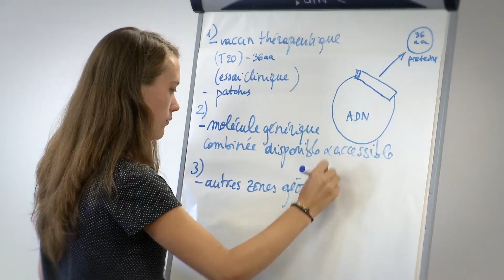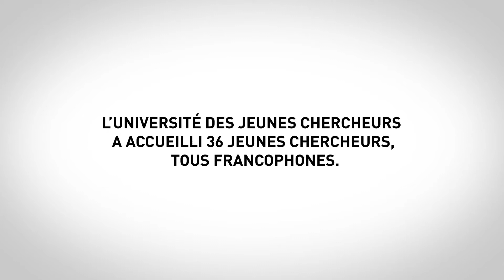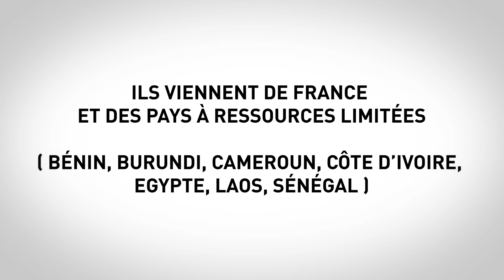Université des Jeunes Chercheurs 2013 - La relève a la parole